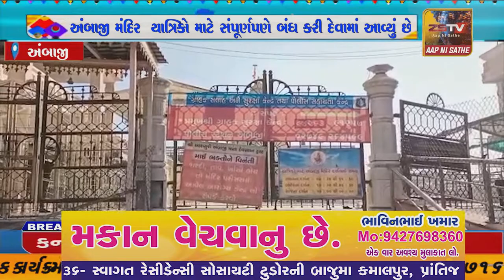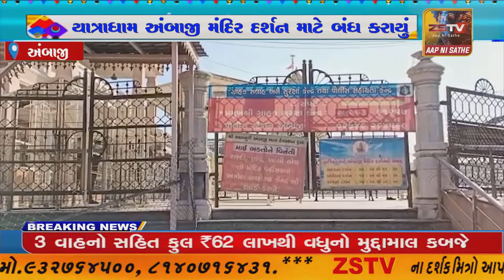અંબાજી મંદિર દર્શન માટે બંધ કરાયુંઆજ થી અંબાજી મંદિર યાત્રિકો માટે સંપૂર્ણપણે બંધ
અંબાજી મંદિર દર્શન માટે બંધ કરાયું
આજ થી  અંબાજી મંદિર  યાત્રિકો માટે સંપૂર્ણપણે બંધ કરી દેવામાં આવ્યું છે//ZSTVNEWS//